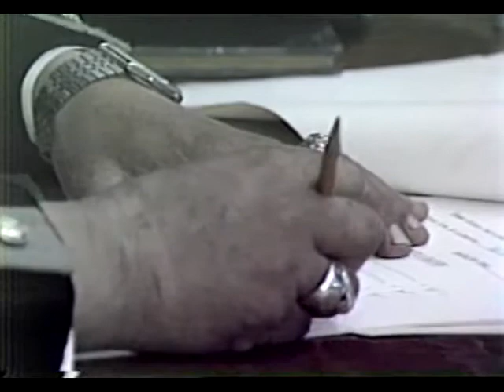Concurso de Bandas de Guerra en el Gimnasio Universitario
En este vídeo, se muestran las presentaciones que se realizaron durante el concurso de bandas de guerra realizado en el gimnasio universitario, y en el cual, participaron diversas escuelas tanto secundarias como preparatorias. Toda la grabación consta de las participaciones de cada una de las escuelas que concursaron, al final se dice quien ganó el primer lugar.